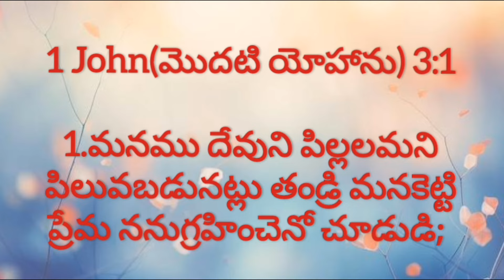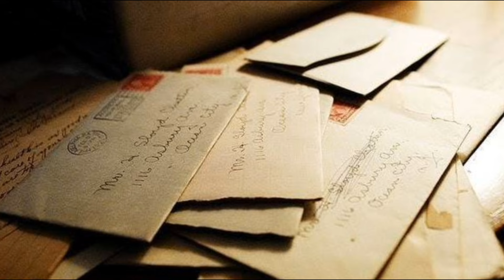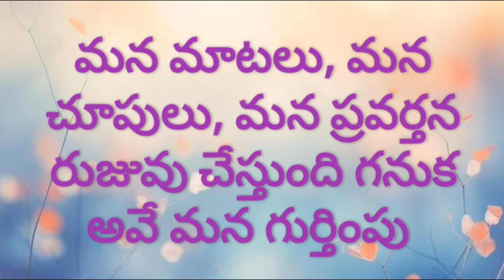మీ గుర్తింపు కార్డు ఏది ? అడెలినా పట్టి జీవితంలోని అరుదైన సంఘటన !